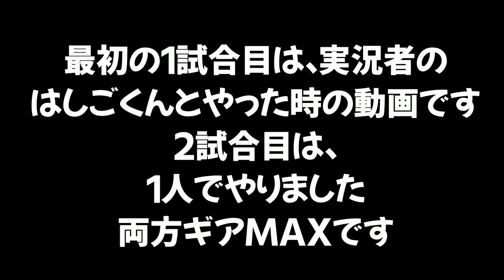【ギアMAX】インクをかわしながらマルミサをためまくるスぺ増3.9マルチミサイルが楽しかったｗｗｗ【スプラトゥーン２】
【ギアMAX】全然壊されない！！シェルターの耐久力をあげて味方やホコを守りまくってみたｗｗｗ

【ギアMAX】インクをかわしながらマルミサをためまくるスぺ増3.9マルチミサイルが楽しかったｗｗｗ

　　　　　　　　　　　　　　　　敬称略